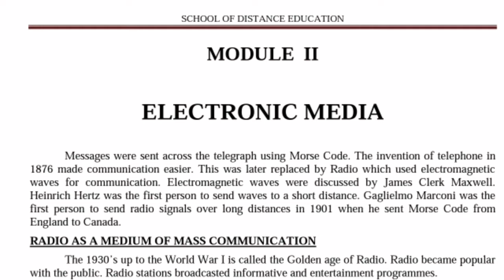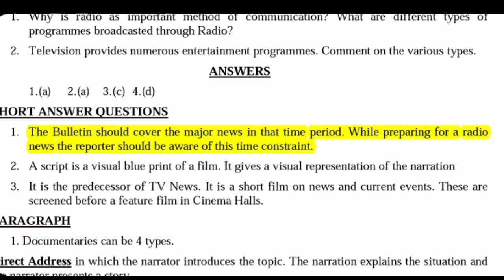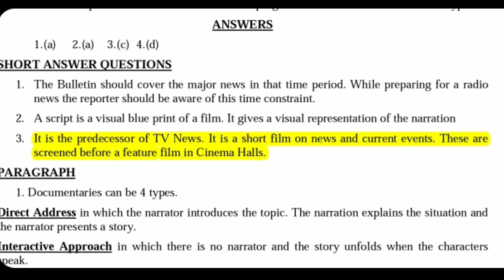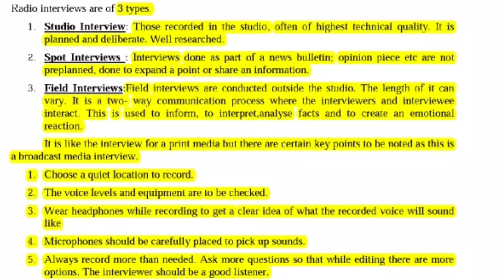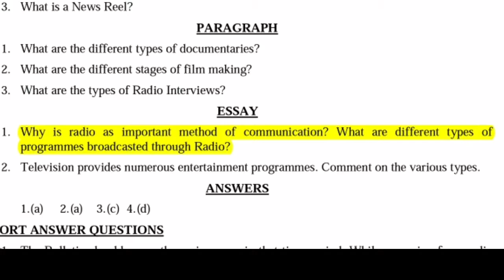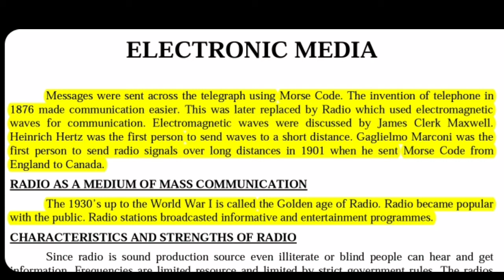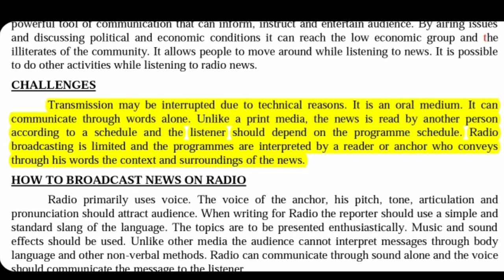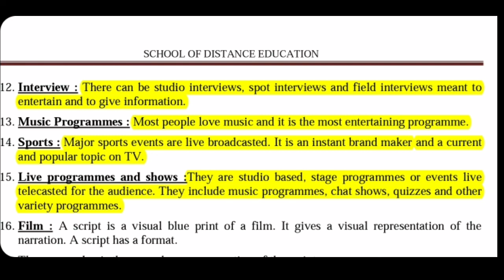Calicut University Writing for the Media | മലയാള വിശദീകരണം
Module II - Electronic Media